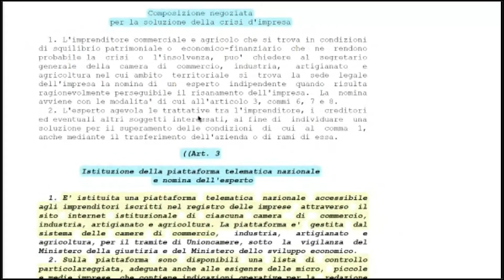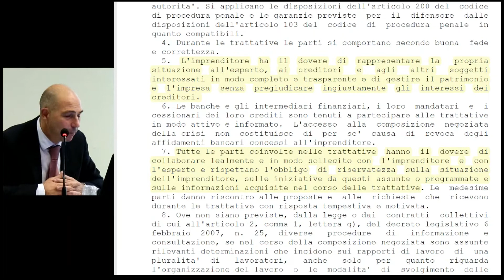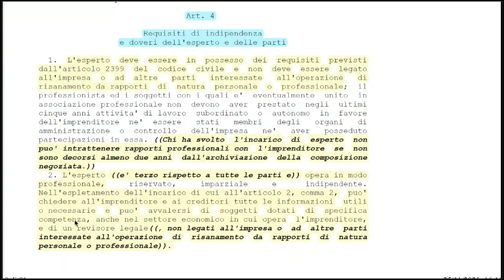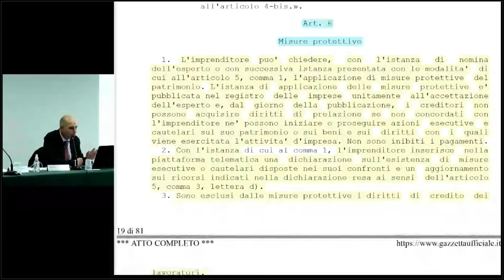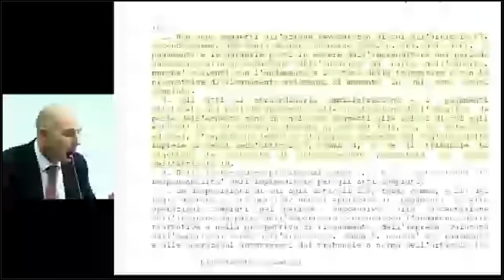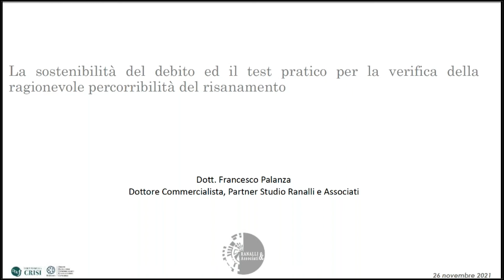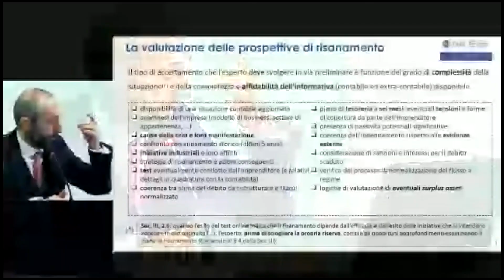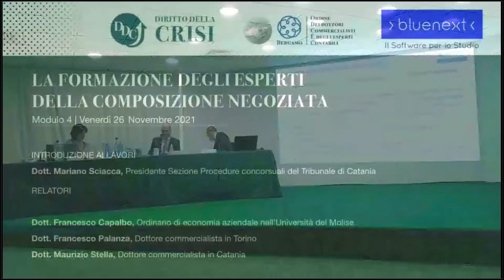Modulo 4a - Venerdì 26 novembre 2021 (seconda parte)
Orario 15:00 - 18:00
Introducono i lavori:
Dott.ssa Laura De Simone, Presidente Sezione procedure concorsuali nel Tribunale di Bergamo
Dott. Mariano Sciacca Presidente Sezione Procedure concorsuali del Tribunale di Catania

La piattaforma telematica: manuale d’utilizzo
Dott. Maurizio Stella, Dottore commercialista in Catania

Orario 18:00 - 19:00
Il test pratico per la verifica della ragionevole probabilità di risanamento: finalità e logiche sottostanti
Dott. Francesco Palanza, Dottore commercialista in Torino